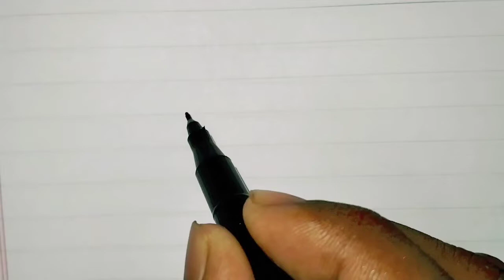ROSE Drawing Easy |How to draw Rose by step by step|Practice |Simple Drawing